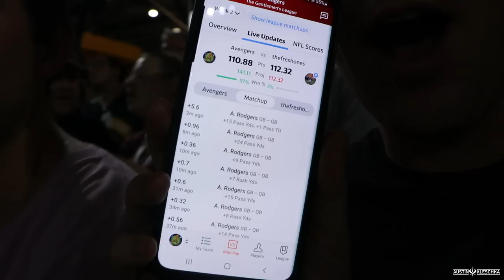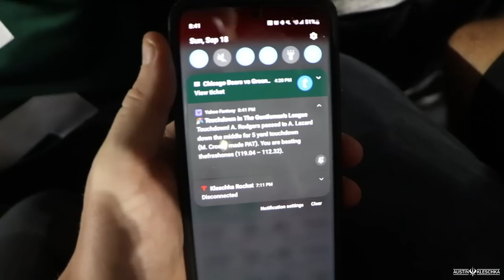SUNDAY NIGHT FOOTBALL PACKERS VS BEARS HOME OPENER! | Kleschka Vlogs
Welcome Kleschka Crew! We attended one of the most EPIC RIVALRIES in the NFL! PACKERS vs BEARS on Sunday Night Football! Enjoy!